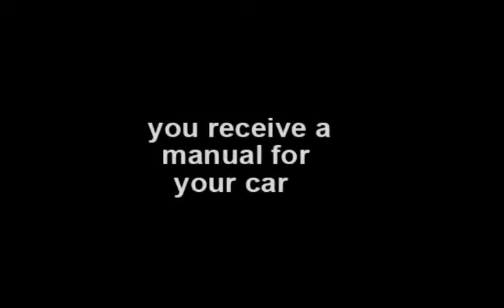What is in your mind.mpg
Peter is an author, Fountain of Youth, women s infidelity book, domestic abuse books,  infidelity, good books for children, surviving infidelity book, co dependency books